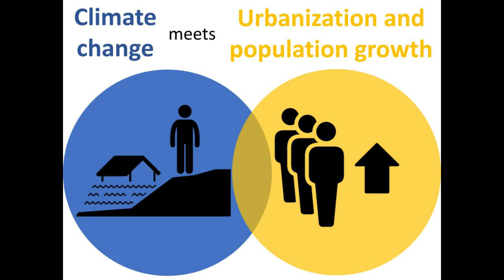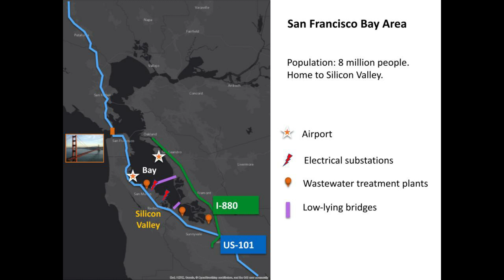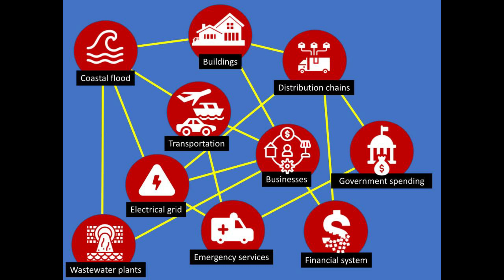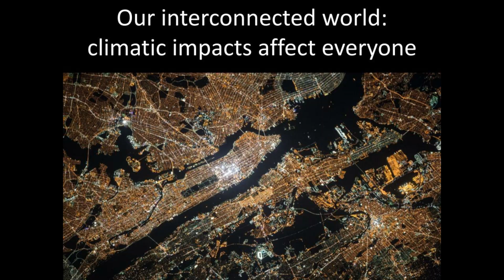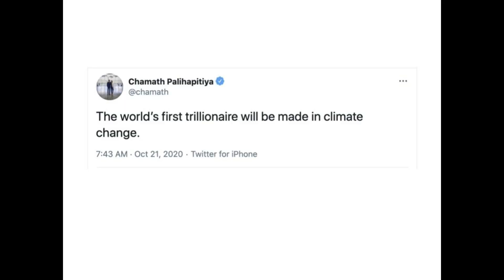Remodeling Our Societies for the Environment | Indraneel Kasmalkar | TEDxMMCOE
Climate change is here to stay. Extreme events such as coastal floods and wildfires are becoming more frequent and more intense with every passing year. Indraneel is an urban resilience researcher. He studies how our cities and communities can be made more resilient to the impacts of climate change. Raised in Pune, Indraneel did his undergraduate in mathematics at the University of California, Berkeley, and has a PhD in Computational and Mathematical Engineering at Stanford University. How can we reimagine our urban systems such as transportation so that our communities can bounce back quickly from extreme events? Indraneel is an urban resilience researcher. He studies how our cities and communities can be made more resilient to the impacts of climate change. Raised in Pune, Indraneel did his undergraduate in mathematics at the University of California, Berkeley, and has a Ph.D. in Computational and Mathematical Engineering at Stanford University.

Climate change is here to stay. Extreme events such as coastal floods and wildfires are becoming more frequent and more intense with every passing year. How can we reimagine our urban systems such as transportation so that our communities can bounce back quickly from extreme events? Indraneel develops mathematical models to quantify the impacts of extreme events on our urban systems. His goal is to use these models to develop new climate adaptation strategies so that we reduce disruption and shield the most vulnerable among us from climatic impacts. When he is not doing science, he spends his time reading, writing, and dancing to electroswing music. This talk was given at a TEDx event using the TED conference format but independently organized by a local community.